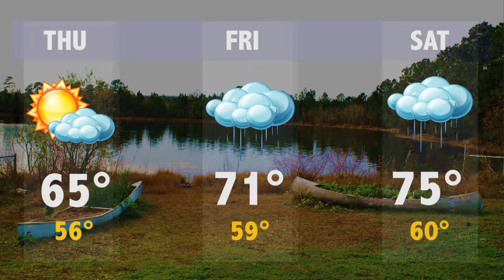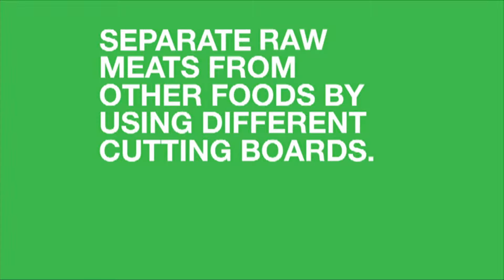The Early Bird at UNF 11-14-13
Spinnaker Television's student-run morning show at the University of North Florida. This was broadcast live at 9am on channel 170 on Nov. 13, 2013.